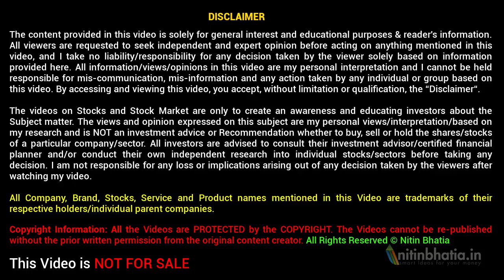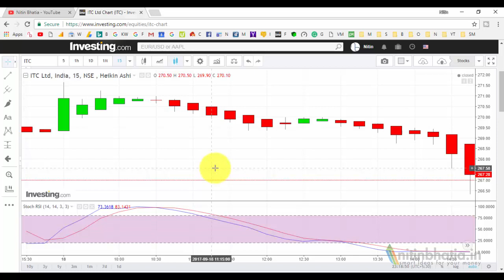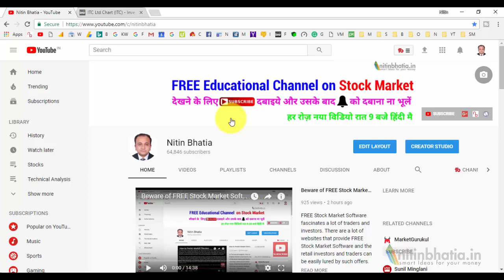Intraday Tip #5 How to Reconfirm the Trend | HINDI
To reconfirm the trend is a most crucial step for an intraday trade. Many traders make this mistake. For example, if i am using a time frame of 15 mins on the chart and the stock is giving sell signal on your screen then you may initiate an intraday trade. On the contrary, a 60-minute chart may show buy signal.

Therefore, to reconfirm the trend it is critical to confirm the trend on the chart with a time scale of 3-4 times the base chart. For example, i use a 15 mins chart for intraday setting, therefore, i reconfirm the trend on 60 mins chart.

A trend confirmation on 3-4 times higher time period is sort of assurance that intraday trade to be initiated will be profitable.